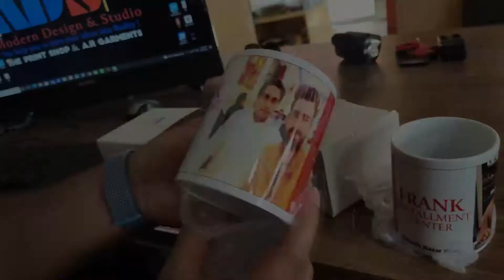MDS Mug Printing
Printing and clothing shop.
Mug. t-shirt.Cap print.Flax. Letterhead.Pamphlet. Color print.Photo Shoot.Logo, Logo animation,
3D logo, 3D Modeling, Interior design, Facebook posts, Video editing, Youtube thumbnails & cover page, A.R Garments